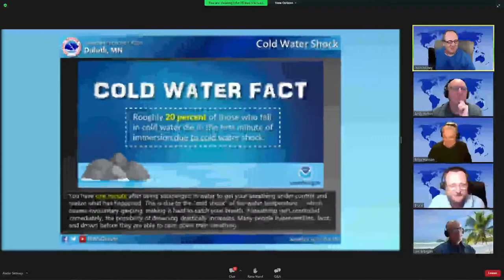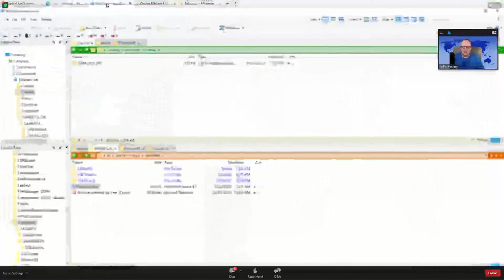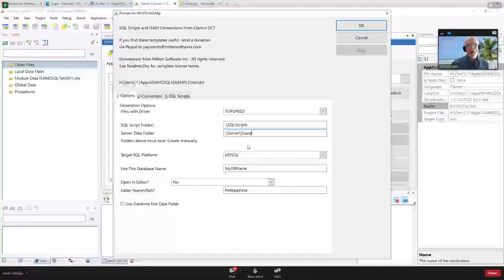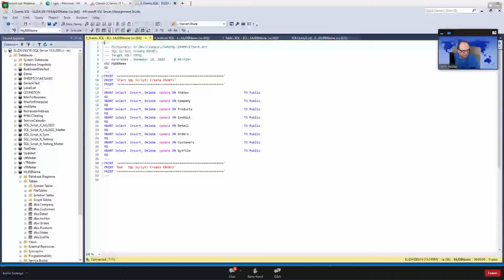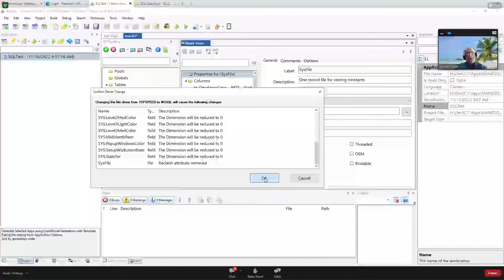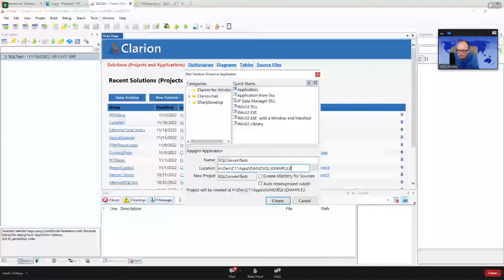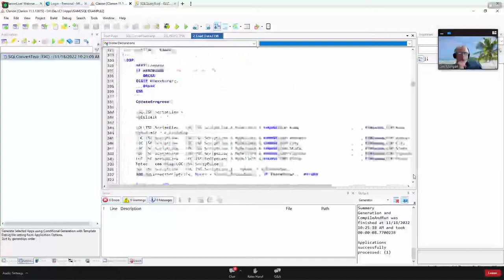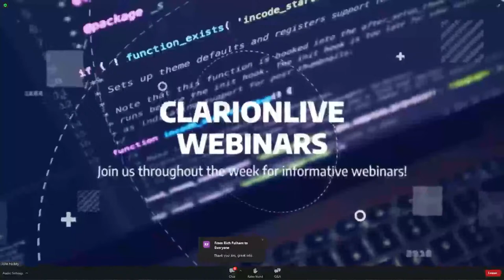ClarionLive! 684 - John Hickey/Jim Morgan - Converting TPS to SQL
Converting TPS to SQL. Apologies for the quality of the stream, unfortunately we don't have a recording that is any better. Technical error, I'll double-check settings next time!